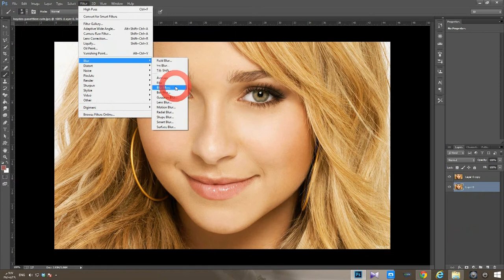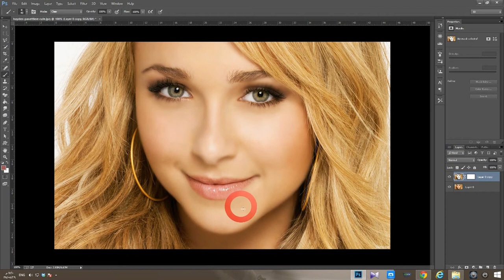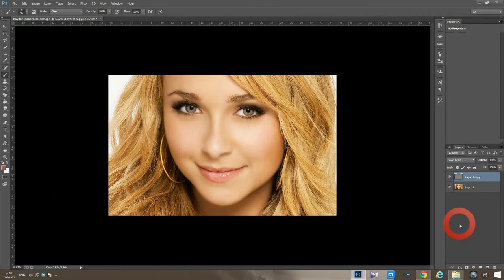PHOTOSHOP TUTORIAL : HOW TO USE HIGH PASS FILTER ( HD )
PHOTOSHOP,CC,TUTORIAL,FILTER,HIGH PASS